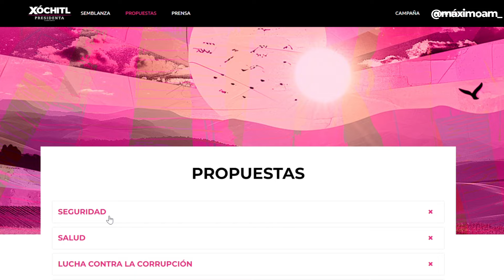3 días de campaña y Xóchitl Gálvez ya ofreció el país a Estados Unidos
Xóchitl Gálvez OFRECIÓ la seguridad y aduanas del país a Estados Unidos. Tan poco vale su palabra que tuvo que sacarse mole para firmar un pacto de sangre. Así de desesperada.

Mientras, ClaudiaPresidente como ajolote en Xochimilco. Así el balance de 3 días de campaña.

Soy Máximo Allende un reportero independiente de los medios cooperativos que busca llevarte la verdad obradorista de la forma más subjetiva posible, pero con datos, hechos y antecedentes que sostengan mis opiniones.